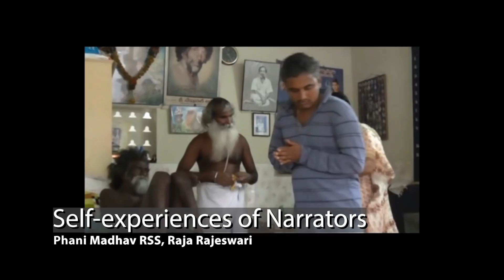Self-experience of Narrators | Sri Avadhuta Polayya Kathamritam | Part-4| శ్రీ అవధూత పోలయ్య కథామృతం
Life of Avadhuta Polayya. Part-4

Sri Avadhuta Polayya Asram, Vekatapalem Village, Tullur Mandal, Guntur Dt, Amaravati, Andhra pradesh.
Ashram Management Committe Member:
Sri. Sambasiva Rao garu, Venkatapalem Village.